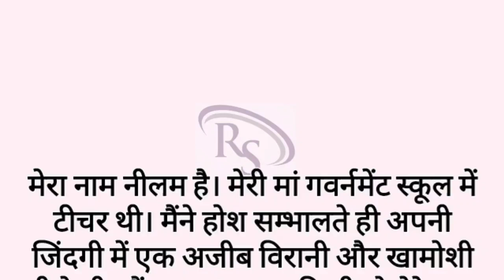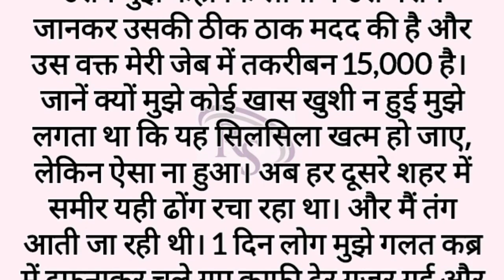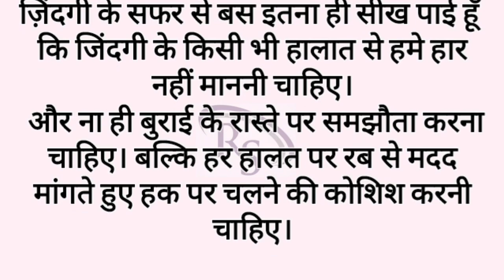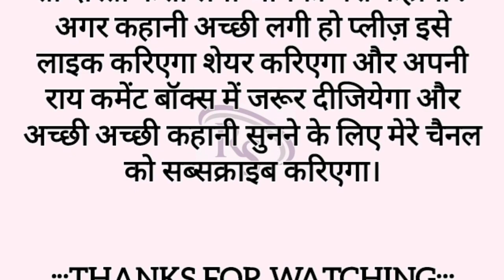suvichar || An Emotional heart touching story || rula dene wali kahani | good story | hindi kahani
collection of Hindi stories, including Prerak Kahaniya, Manohar Kahaniyan, motivational stories, hindi kahani, hindi kahaniyan , bedtime story, heart touching story, hindi quotes, parivarik kahaniyan, emotional story, shikshaprad kahani, stories in hindi, story in hindi and inspirational stories. Our stories are carefuly selected to offer you the very best in storytelling and are designed to entertain, educate, and inspire. Our collection of Hindi stories covers a wide range of topics, including love, friendship, family, and personal growth. We believe that a good story can offer valuable life lessons, and our selection of moral stories, moral story in hindi, story time, fairy tales, sacchi kahaniyan and lessonable stories are designed to do just that. In addition to our Hindi stories, we also offer a range of Suvichar and inspirational quotes to help you stay motivated throughout the day. Our short stories are perfect for anyone looking for a quick escape from the stresses of everyday life, while our longer tales are ideal for those who want to lose themselves ina captivating story.